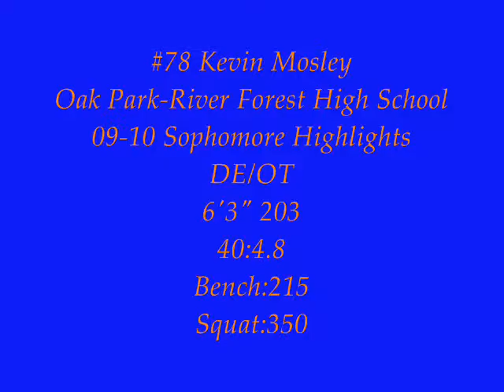Kevin Mosley Highlights